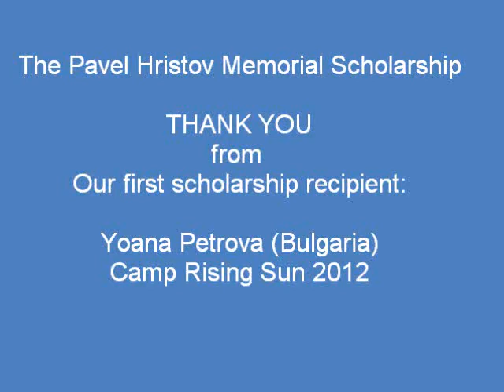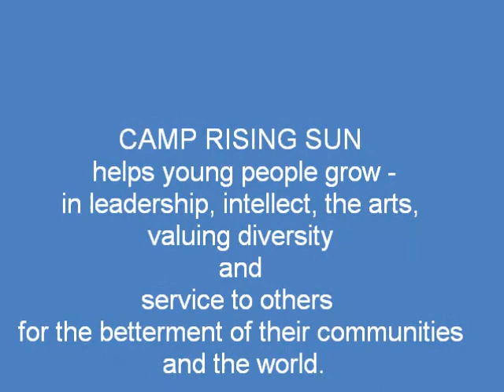The Pavel Hristov Memorial Scholarship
CRS thanks our generous donors!